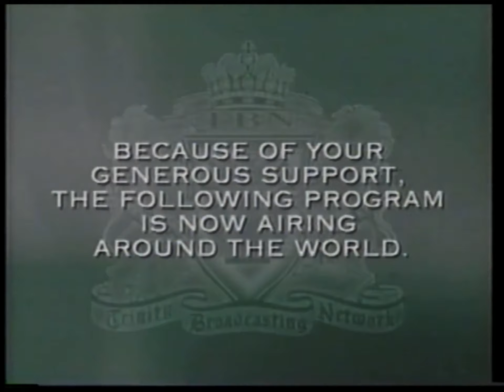TBN Program Funding Notice #4 (2002-2005)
Here is another classic TBN Program disclaimer screen featuring the background of the 1992 TBN logo with a green color